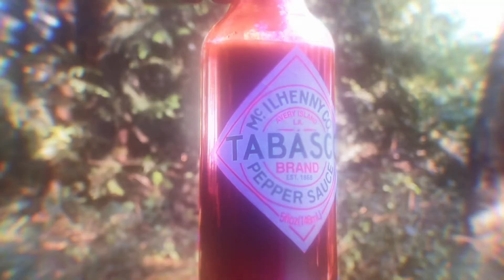The BIGGEST Rainbow EVER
The biggest rainbow is within ourselves.